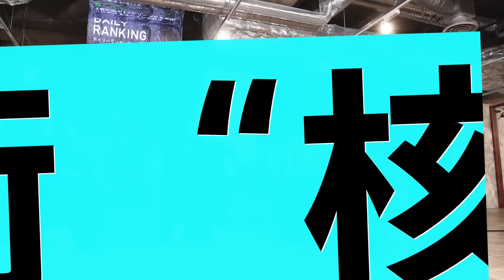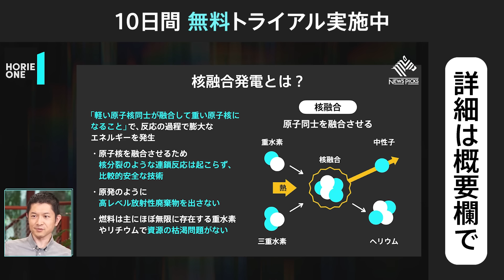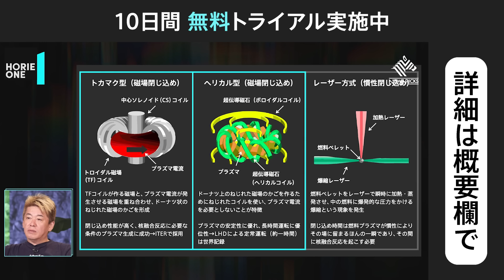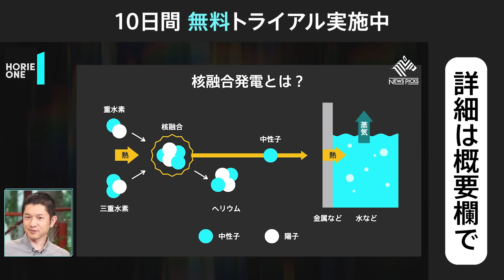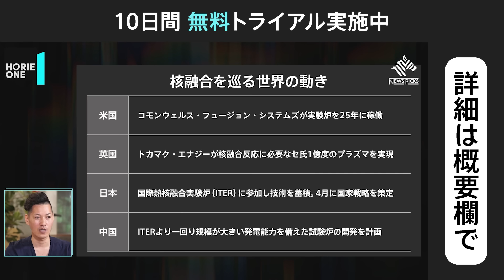電気料金もタダになる？夢のエネルギー「核融合発電」を徹底解剖。実用化はいつ？超伝導の最新事情まで…【ホリエモン】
10日間無料トライアル実施中

「核融合発電」の実用化が、いよいよ現実味を帯びはじめています。

今回は、株式会社Helical Fusionから田口昂哉さん、後藤拓也さんがHORIE ONEに登場。
核融合とは何であり、なぜいま注目を集めているのか紐解きます。
「核融合発電」の実現によって社会はどう変わるのか? また、核融合の実用化における技術的な課題とは？

カーボンニュートラル実現のカギとなる"夢のエネルギー"の可能性について、堀江貴文さんと考えます。

‹ゲスト›
田口 昂哉/株式会社Helical Fusion共同創業者・代表
後藤 拓也/株式会社Helical Fusion共同創業者 取締役